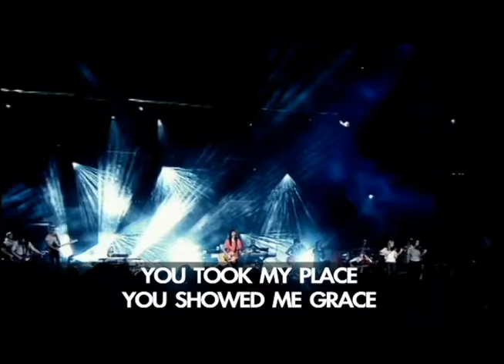His Glory Appears